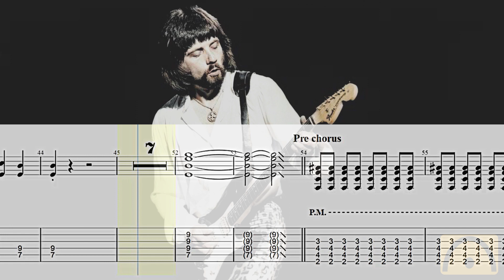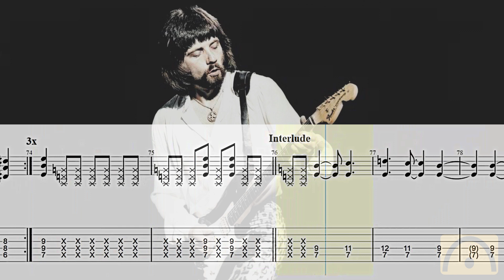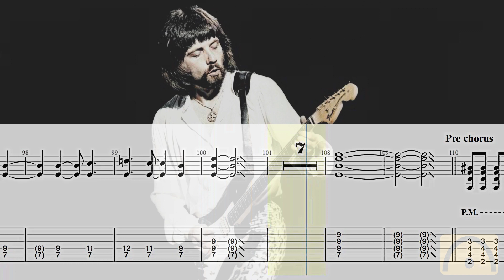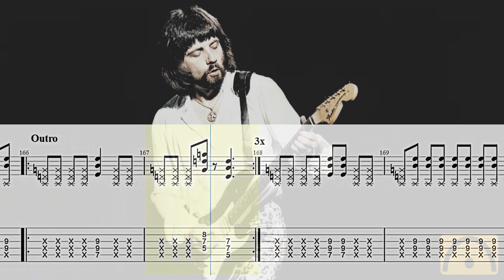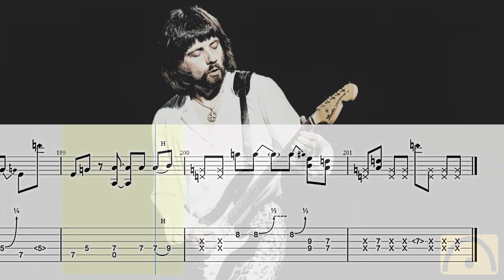The Ballroom Blitz - Sweet | Guitar Tab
The Ballroom Blitz - Sweet

00:03 Count-in
00:04 First bar (Drums intro)
00:24 Guitar riff

Have Fun!
Diviértete!
S'amuser!
Divertiti!
Habe Spaß!